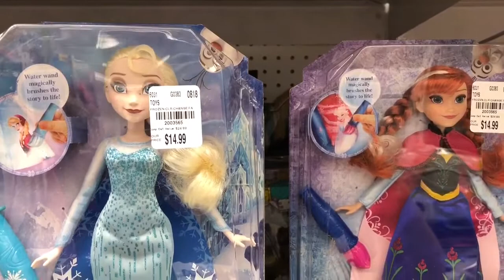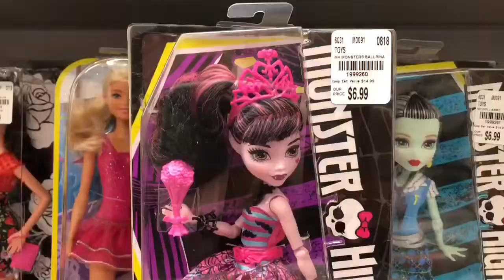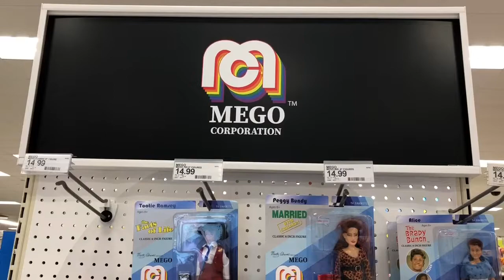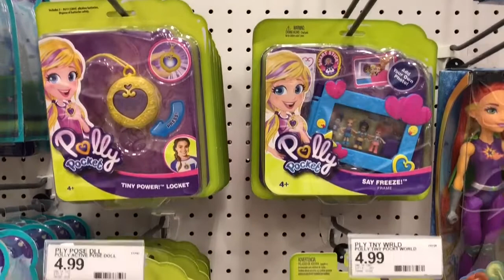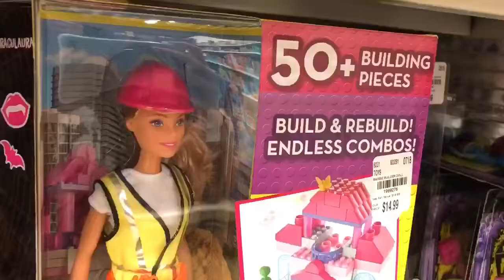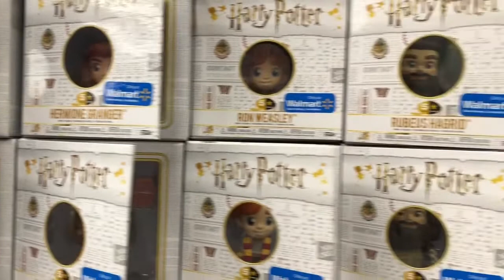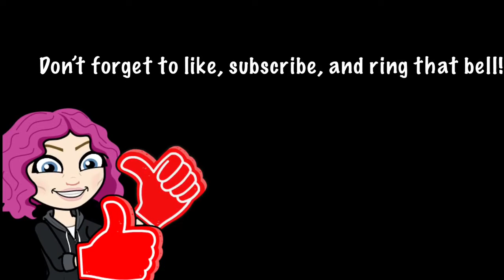Doll Shopping in New Jersey - Tuesday Morning | Target | Walmart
Toy and doll shopping in North New Jersey!